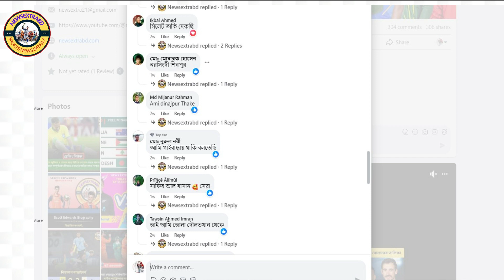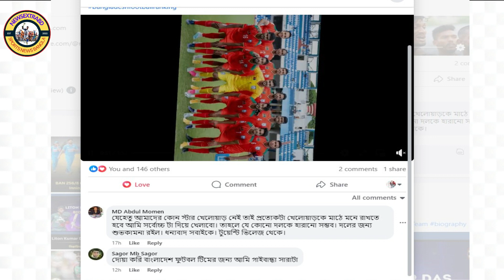কে এই বিশ্বনাথ ঘোষ? যাকে নিয়ে বাংলাদেশ ফুটবল দলও গর্ব করে | Bishwanath Ghosh Jiboni | BFF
In this video, Bangladesh football team player Bishwanath Ghosh. He is a great scorer from team Bangladesh football team ( BFF ). Today we'll talk about his Biography in this video. Have patience and stay with us.